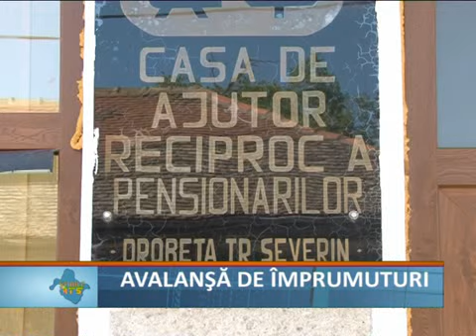avalansa de imprumuturi